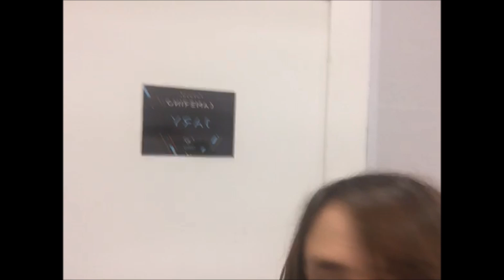NUESTRA AVENTURA EN LOS PREMIOSTELEHIT CON 1D ♡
GRABAMOS CON IPHONE POR ESO SE VE MEDIO EXTRAÑO Y NO MUCHO POR LA TONTA PILA , PERO ESPEREMOS LES GUSTE ESE POQUITO QUE QUISIMOS COMPARTIRLES =)